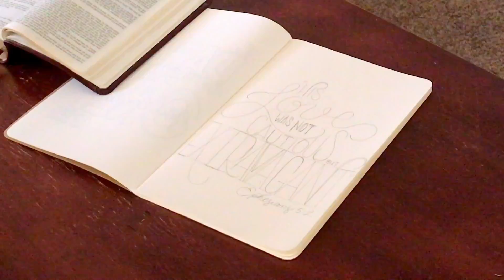Day 04 of the 30dayBiblelettering Challenge - Ephesians 5:2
Ephesians 5:1-2 (MSG)
“Watch what God does, and then you do it, like children who learn proper behavior from their parents. Mostly what God does is love you. Keep company with him and learn a life of love. Observe how Christ loved us. His love was not cautious but extravagant. He didn’t love in order to get something from us but to give everything of himself to us. Love like that.”

I am participating in the 30daysof Biblelettering challenge so I will be posting timelapses everyday in the day of March 2017 of my lettering.

Twitter & Insta: @Terijh